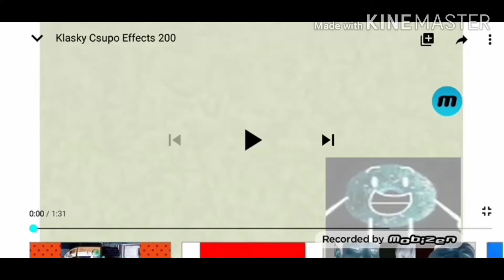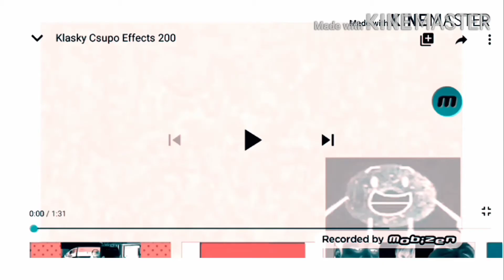23 Juni 2020